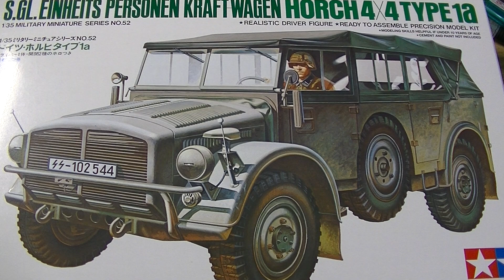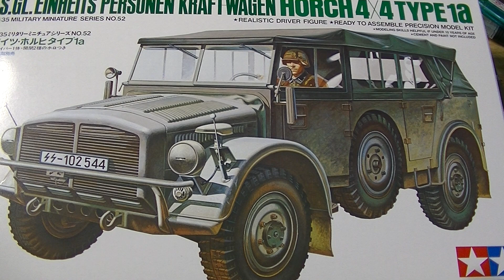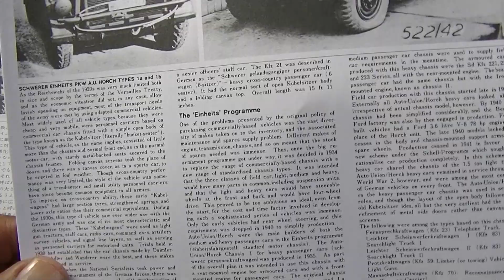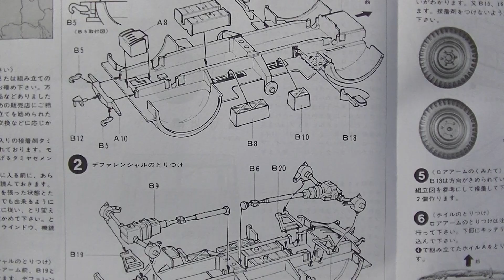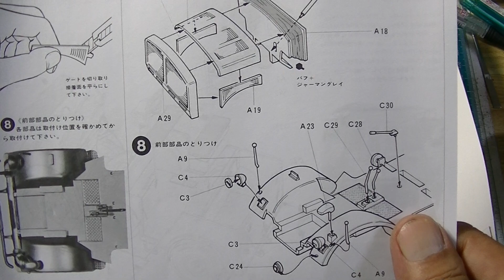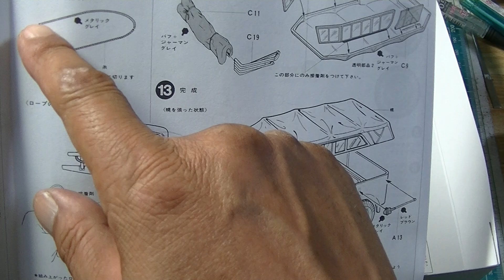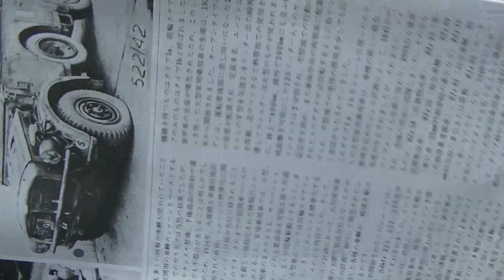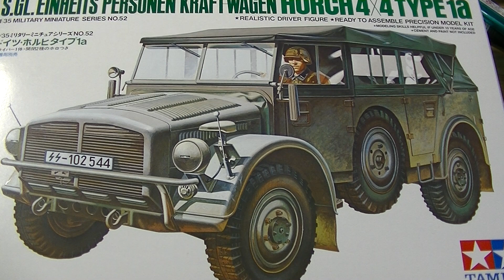タミヤプラモデル1/35 ドイツ 大型軍用乗用車 ホルヒ タイプ1a（ミリタリー）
タミヤプラモデル1/35 ドイツ 大型軍用乗用車 ホルヒ タイプ1a（ミリタリー）かわいいキットです
プラモデルを作る関チャンネル
お勧め動画